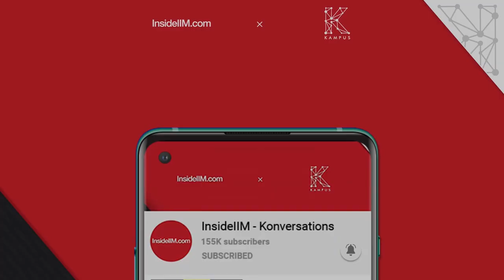IIM Calcutta Gave Me More Than Just My B-School Degree, Ft. Shruti A, ABG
Shruti Agrawal joined IIM Calcutta in the year 2008 and found her liking for marketing there. What followed was a long standing journey with the Aditya Birla Group. She became part of the ABGLP programme and took up varied roles to understand the company better. Since then, there was no looking back for her. Shruti shares her journey from travelling across villages to understand consumers better during her first stint at ABG to now heading the marketing and e-commerce team at Jayashree Textiles in ABG. She shares her journey in this interesting conversation with the Head of Video at InsideIIM, Purnangshu Paul in this first episode of this year’s Konversations Cafe Online.

If you wish to ask Shruti about her life, the roles she took up at ABG, life of a marketer at a conglomerate like ABG or anything else, you can do that now by being part of the Konversations Cafe Online Season 2.

Get a chance to be on the hotlist of ABG even before you join your B-school. to be part of Konversations Cafe Online Season 2 and get a chance to be part of the event this year.